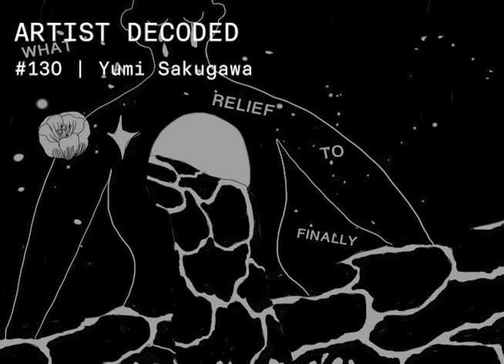Yumi Sakugawa - “A Polymath’s Approach To Creativity, Balance, And Meditation” AD 130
YUMI SAKUGAWA is an Ignatz Awards nominated comic book artist and the author of I THINK I AM IN FRIEND-LOVE WITH YOU and YOUR ILLUSTRATED GUIDE TO BECOMING ONE WITH THE UNIVERSE. Her comics have also appeared in The Believer, Bitch, the Best American Non­Required Reading 2014, The Rumpus, Folio, Fjords Review, and other publications. She has also exhibited multimedia installations at the Japanese American National Museum and the Smithsonian Arts & Industries Building. A graduate from the fine art program of University of California, Los Angeles, she lives in Los Angeles.

Topics Discussed In This Episode:
Drawing, writing, meditation, performance art, and engagement in multiple creative disciplines as an artistic practice and career.
Being an extroverted introvert or an “ambivert”.
Growing up as an Asian American student in both American and Japanese academic systems.
Stream of consciousness and dream logic.
Using meditation to supplement her mental health.
How her meditation surfaces in her work visually.
Rediscovering “fun” in the creative process.
Using humor as a vehicle to explore and express darker subject matter.
The importance of being a female Asian American artist under the projective narratives of both American and Asian patriarchy.
The fetishization of Asian American artists and women.
Her part in helping other Asian American woman artists achieve visibility.
Mental health, personal boundaries, and keeping a balance in her personal relationships and art practice.
Giving herself permission to take the time needed to slow down in order to be creative.